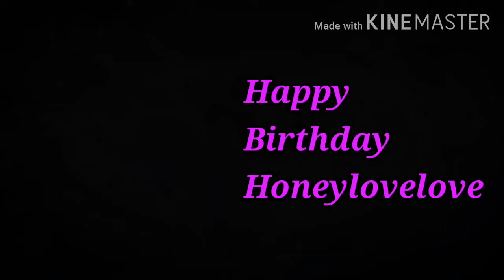The cars - You are the girl (A birthday Greetings to my Wife)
Happy birthday honeylovelove.I love you so much